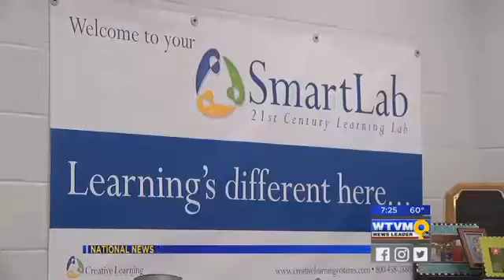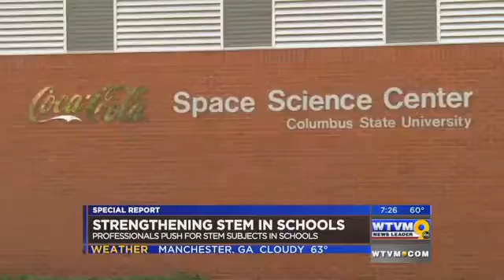SPECIAL REPORT: Strengthening STEM in schools